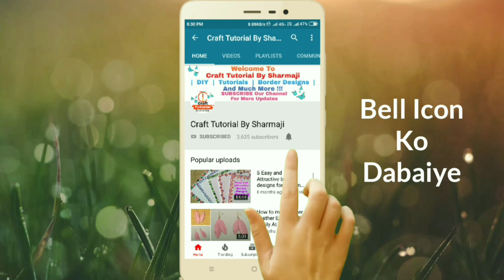Decorative Ideas for Explosion Box Part-1 | 6 card ideas for Explosion Box | DIY Explosion Box ideas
Namaskar dosto... Aaj aapko is video me seekhne ko milega kaise aap explosion box ke liye decorative items prepare kar sakte hai aur wo bhi bahot hi aasaani se... To video ko last tak dekhiye aur in decorative items ko banana seekh lijiye...

Dosto in sabhi cheejo ko banane ke liye maine normal papers ka hi use kiya hai jo easily aapko aapki local stationery shops se mil jaayenge...

How to Make flower envelope card?

Mai Ummeed Karta Hu Dosto Ki Aapko Ye Video Achhi Lagi Hogi.. Agar Aapko Video Achhi Lagi Ho To Ise Like aur Share Karna Bilkul Bhi Mat Bhoole..
Aur Koi Bhi Suggestion Aap Video Se Related Dena Chahe To Aap Mujhe Comments Section Me Without Any Hesitation Bata Sakte Hai.. :)
Aapse Jald Mulakat Hogi Ek Nayi Video Ke Saath Tab Tak Ke Liye